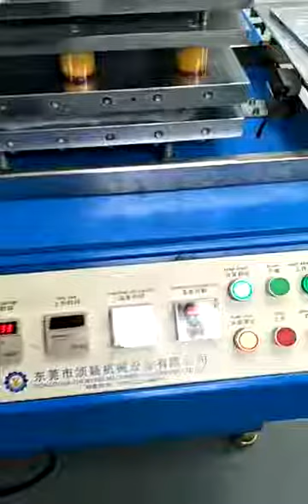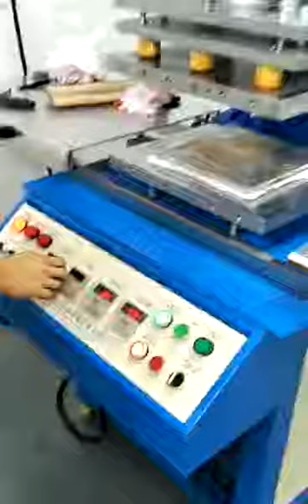Embossing on denim/Sportswear with our machine